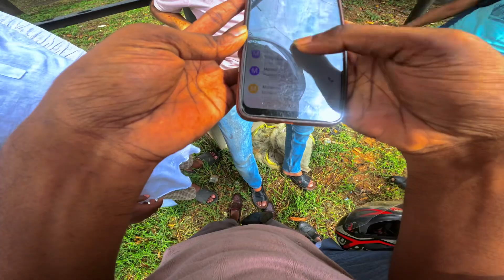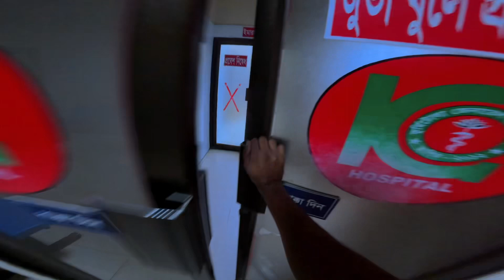এই বেইমান শহরে কেউ কারো না | একজন বাইকর আরো একজন বাইকারের জন্য | গিরগিটি Biker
Hlw গিরগিটি buddies !
গিরগিটি BIKER
Yes I am proud that I am a bike lover.Biking is in my blood.
So I want to do something with moto vlogging in my life.
Ride at your own limits.
Take Love.